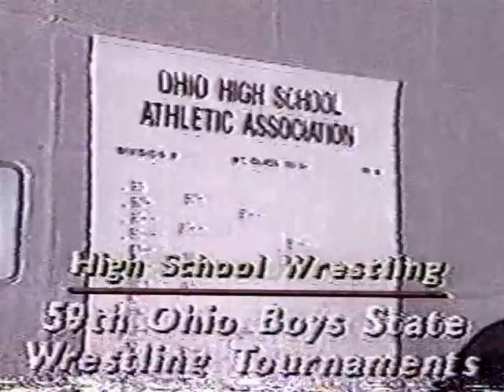VTS 01 1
Highlight film of the 1996 Shaker High School wrestling team. Made by Josh Greenspan.